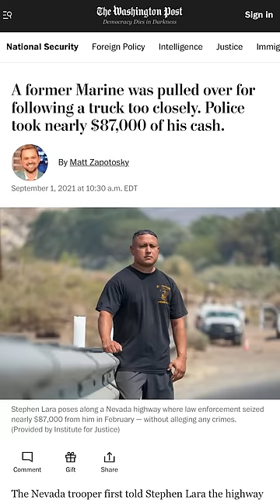Cops Seized a Retired Marine's $85,000—Now He's Fighting Back